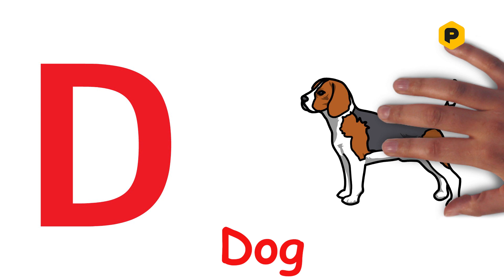A for apple b for ball,abcd,phonics song,अ से अनार,क से कबूतर, अ आ इ, कखग, हिन्दी स्वर, एबीसीडी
A for apple songs for kids,A for Apple song dubbed in Hindi,ABCD rhymes,ABC alphabet,toddlers,English letters,nursery class,आ से आम,अ से अनार क से कबूतर,क से कबूतर ख से खरगोश ग से गमला,अ से ज्ञ तक लिखना,अ से ज्ञ तक वर्णमाला,ख से खरगोश,अ से अनार आ से आम ई से इमली उसे उल्लू,अ आ इ ई उ ऊ ए ऐ ओ औ,क से कबूतर उड़ा रहे है,अ आ इ ई,a for apple b for ball,क ख ग,क से ज्ञ तक वर्णमाला,Hindi English Pathshala,kids abc learning videos,ABC Kids - The Learning Channel